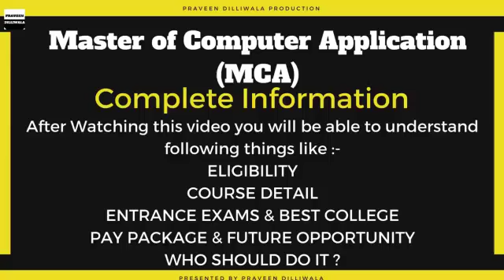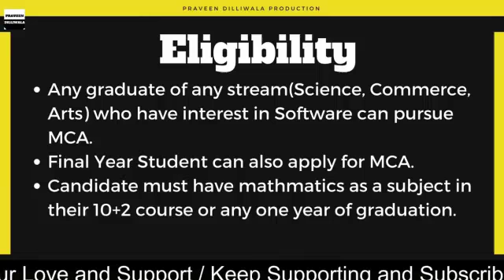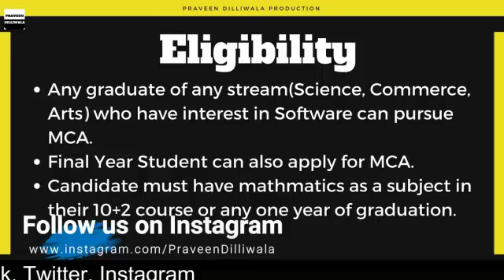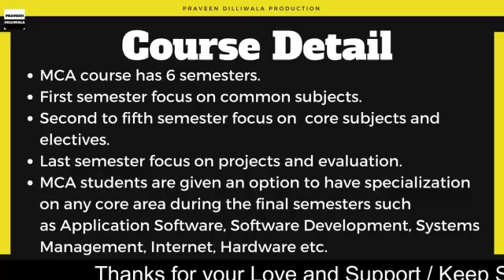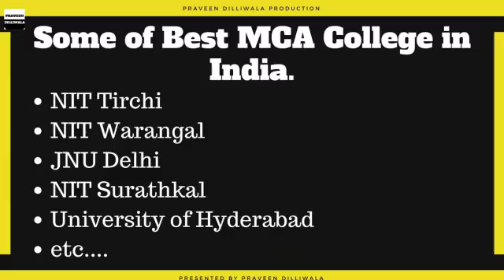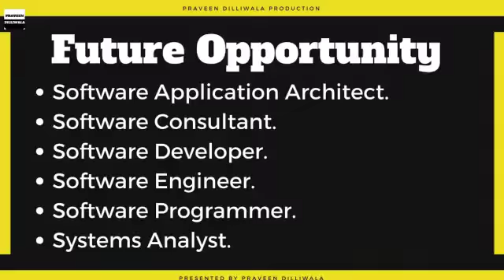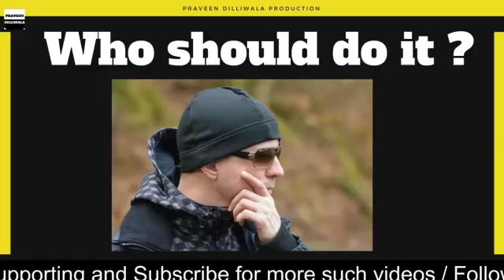MCA करे तो ऐसे करे वर्ना ना करे MCA complete detail hindi Preparation Best HD